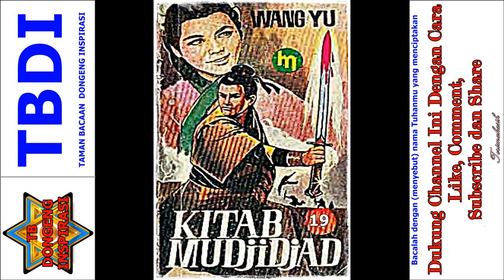Seri Cerita Silat Kitab Mujijad Jilid 19